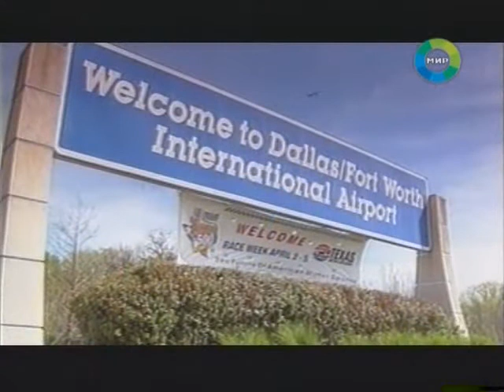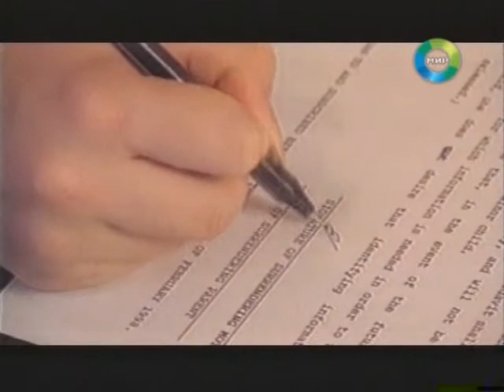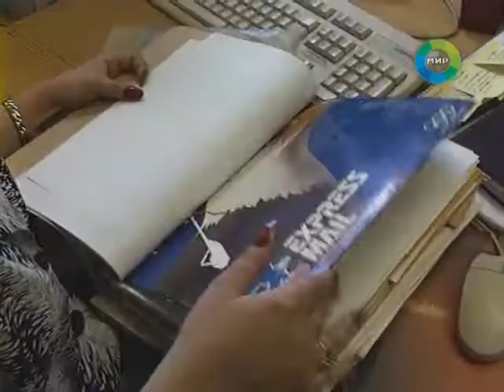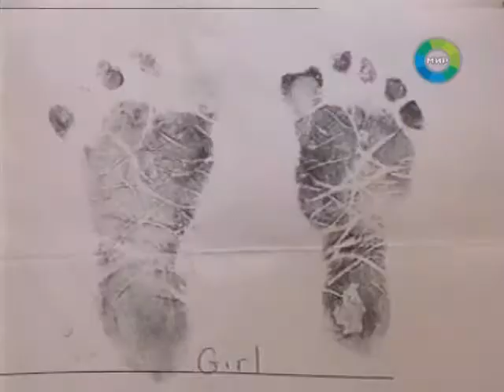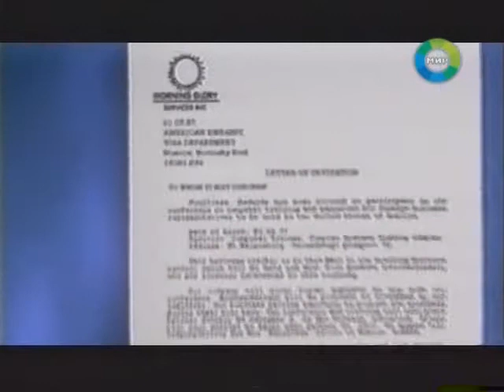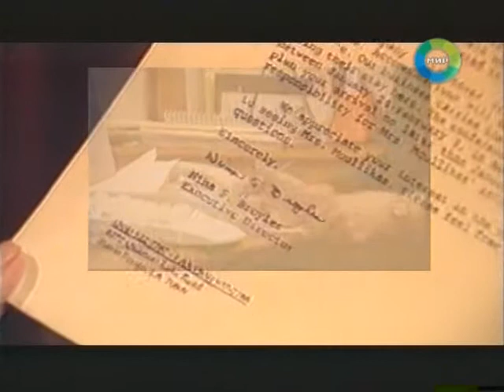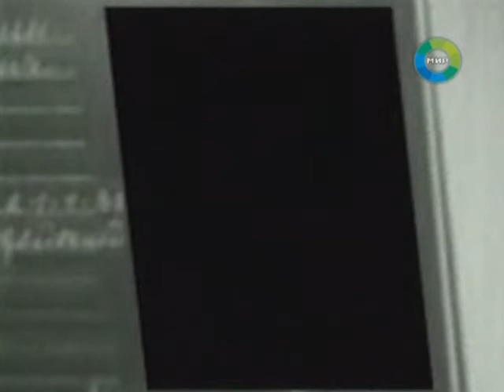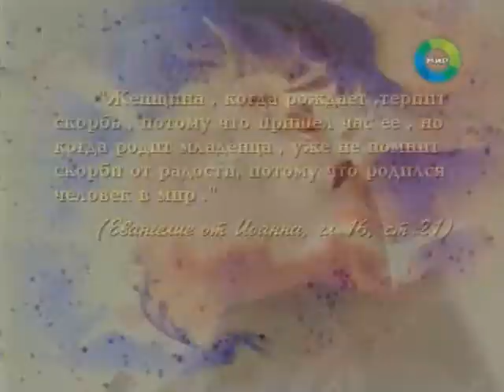Документальный детектив - Торговцы живым товаром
О похищениях и о продаже детей